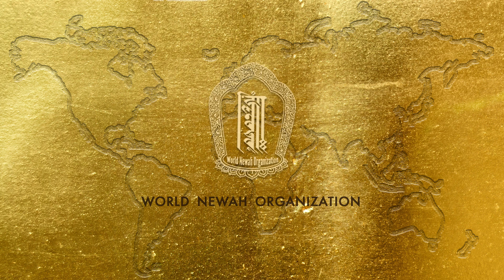NhuDan Nepal Sambat 1145 ya Bhintuna !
Mr. Bhuban K Shrestha - Vice-President, WNO USA Chapter / Advisor, Colorado Newah Khalah